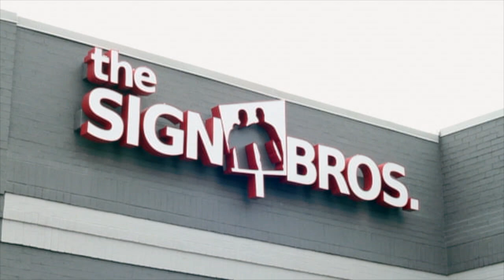umano + The Sign Bros: How to Wrap a RV named "El Chato"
Thanks to The Sign Bros. for wrapping "El Chato" for the umanoFieldTrip.

Rock a pocket. Empower a kid.™ | Kids draw the pocket. You rock the pocket and empower a kid in need with a backpack full of school supplies.

Filmed and edited by Newton III.